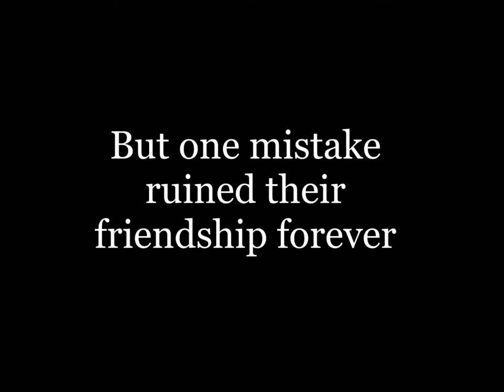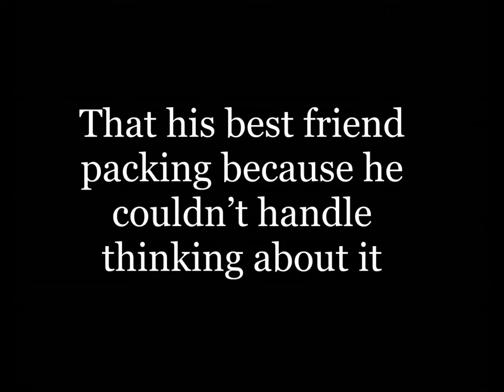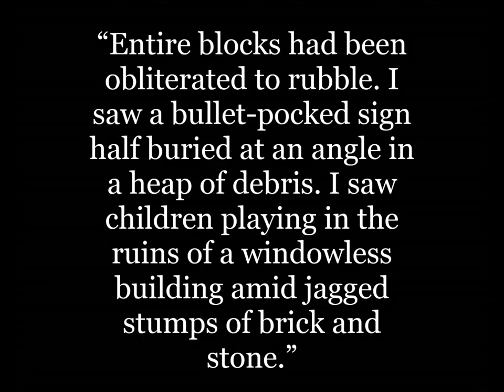Kite Runner Movie Trailer